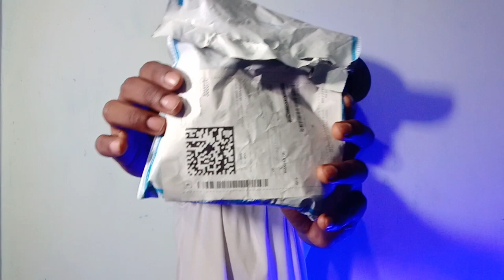Technical guruji sent me ₹15000 product | @TechnicalGuruji 🙏 thanks | Mr Harry Tech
Technical guruji sent me ₹15000  product | @Technical Guruji  🙏 thanks | Mr Harry Tech